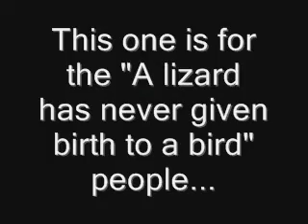You Don't Understand Evolution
Done in the style of "you might be a redneck"...here are 10 things to let "you know that you don't understand evolution"